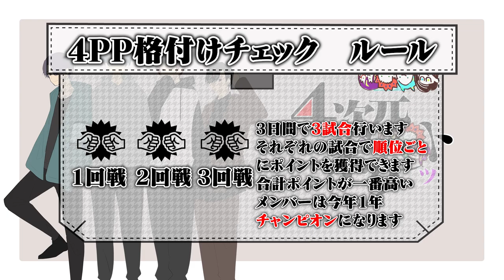【2024年格付け】4PP最強は誰だ！？新年格付けチェック！：Unrailed!編【#01】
｡.｡･.｡ﾟ+｡.｡･.｡ﾟ+｡.｡･.｡ﾟ+｡｡.｡･.｡ﾟ+｡｡.｡･.｡ﾟ+｡｡.｡･.｡ﾟ+｡｡.｡･.｡*ﾟ
ゲームタイトル：Unrailed!
ジャンル　　　： アクションゲーム、 インディーゲーム、 戦略ゲーム
対応機種　　　：Nintendo Switch、PS4、Steam、Xbox One
開発元　　　　：Indoor Astronaut
発売日　　　　：2019年9月9日
｡.｡･.｡ﾟ+｡.｡･.｡ﾟ+｡.｡･.｡ﾟ+｡｡.｡･.｡ﾟ+｡｡.｡･.｡ﾟ+｡｡.｡･.｡ﾟ+｡｡.｡･.｡*ﾟ

動画のアップロード情報や日常を呟いてるので

🍩素材提供🍩
ゆるきゃら絵：アイスベリー様（@Iceberry_x）